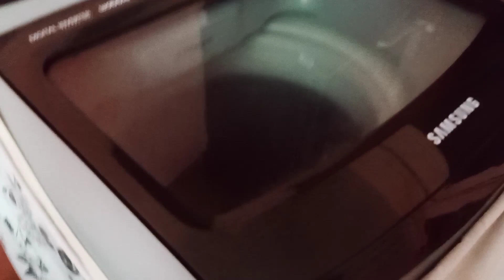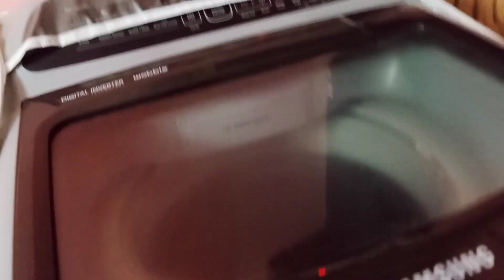Sourav Joshi Ka New Car 😳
FOLLOW ME ON:
I hope you will enjoy this video
Heartly thankyou for watching my video..
Lots of love
Your Queries÷
sourav joshi vlogs
vlog
daily vlog
food vlog
mo vlogs
omg vlogs
ivana alawi vlog
ri vlogs
iffco
yashwant babu vlog
yashvant babu official
yashvant babu ka vlogs video
iffco paradeep vlog video
yashvant babu vlog channel
yashvant babu vlog video iffco